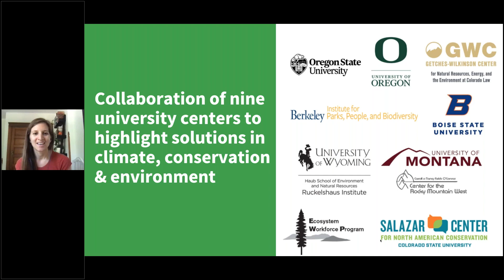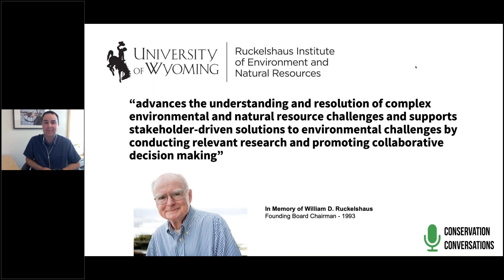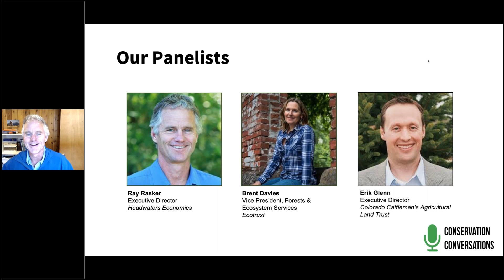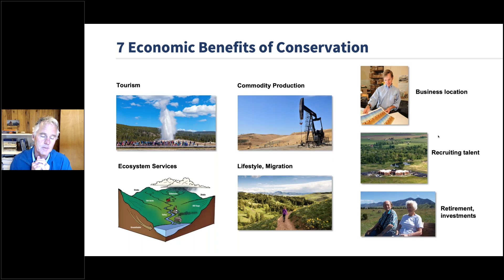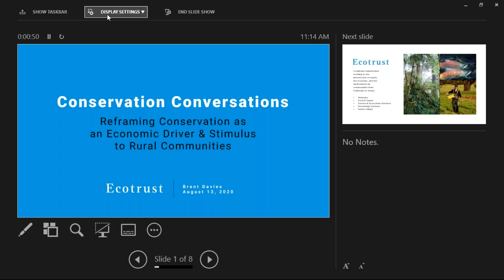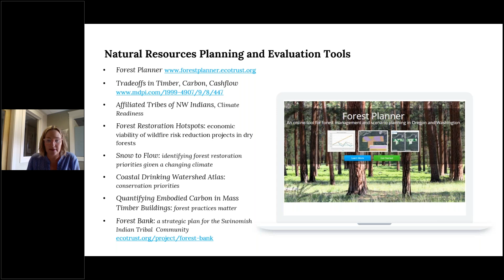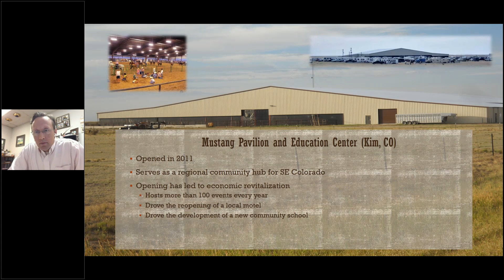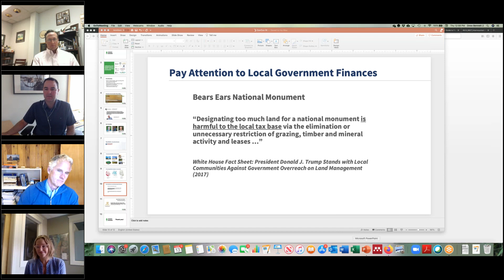Conservation Conversations: Reframing Conservation as an Economic Driver and Stimulus to Rural Comm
This webinar is part of the Conservation Conversations dialogue. It focuses using conservation as an economic driver in rural areas. It is hosted by Drew Bennet, the Whitney MacMillan Professor of Practice, Private Lands Stewardship Program at the Ruckelshaus Institute, University of Wyoming